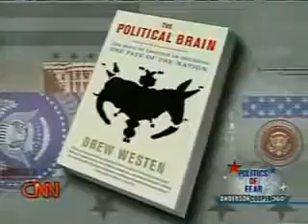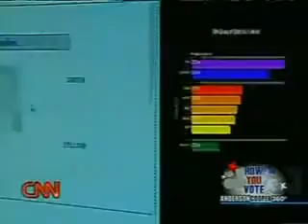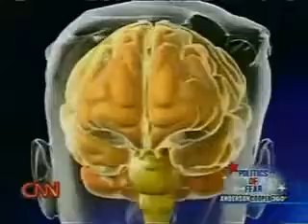How politicians use psyops on your brain to get your vote... then your money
This video explains the part of your brain which is used by politicians to influence you by psychological operations of fear.

Video from CNN

Such material is made available to advance understanding of ecological, political,human rights, economic, democracy, scientific, moral, ethical, and social justice issues,historical etc. It is believed that this constitutes a 'fair use' of any such copyrighted material as provided for in section 107 of the US Copyright Law. In accordance with Title 17 U.S.C. Section 107, this material is distributed without profit to those who have expressed a prior general interest in receiving similar information for research and educational purposes only.